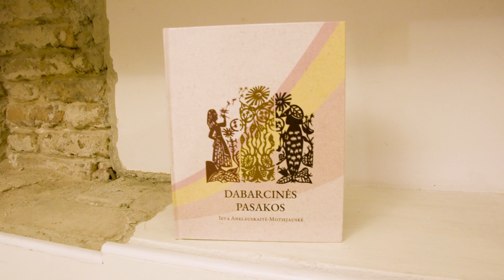Vita Jasienė KARPINIAI. Rūta Indrašiūtė KERAMIKINĖS SKULPTŪROS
Lietuvos tautodailininkų sąjungos galerija,   Vilnius (Stiklių g. 16)
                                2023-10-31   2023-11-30